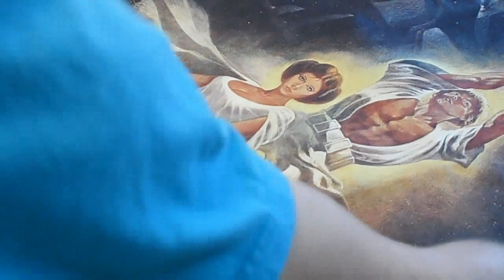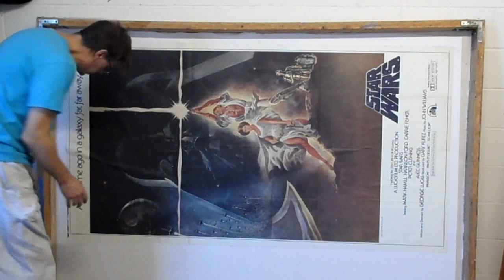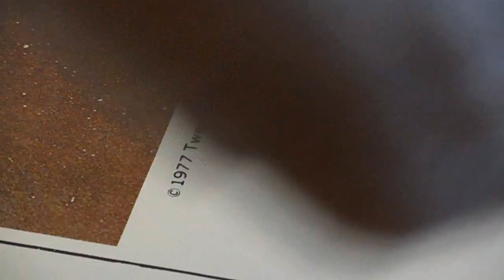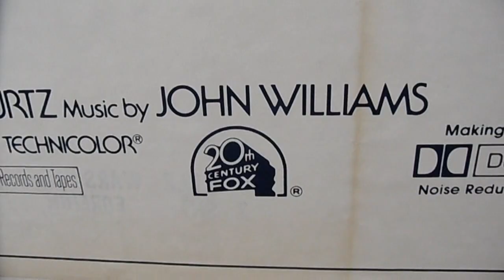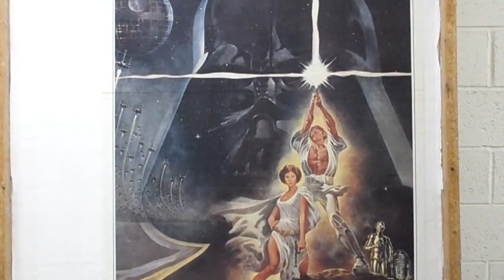STAR WARS 1977 3-sheet by Tom Jung Poster Fix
Chris Cloutier Linen backs a STAR WARS 3 sheet theatrical poster from 1977. Artist Tom Jung.